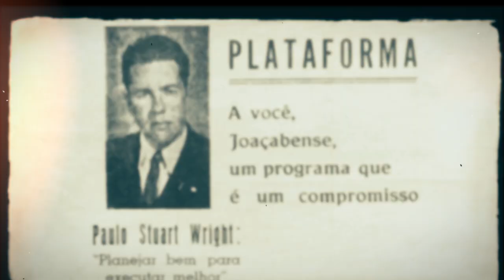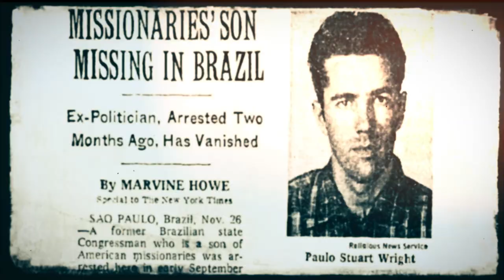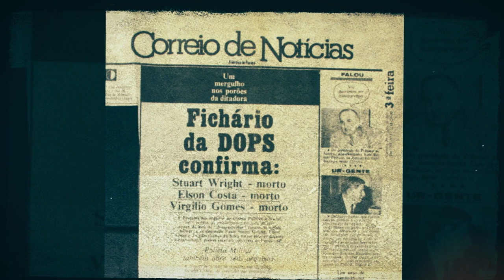Reportagem Especial - Espaços da História - Paulo Stuart Wright - 23/09/22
No primeiro episódio da série “Espaços da História” nós mostramos a vida e o legado de Paulo Stuart Wright, ex-deputado estadual que teve o mandado cassado em 1964 e acabou preso e morto pela Ditadura Militar. Em 1995, em um esforço para resgatar a memória e a importância história, a Assembleia Legislativa nomeou em homenagem a ele uma das salas de reunião mais importantes de sua sede, o Plenarinho Deputado Paulo Stuart Wright.